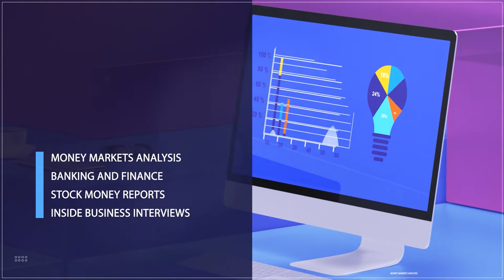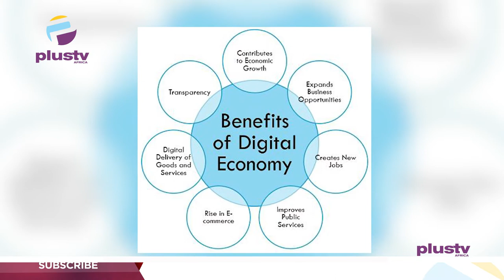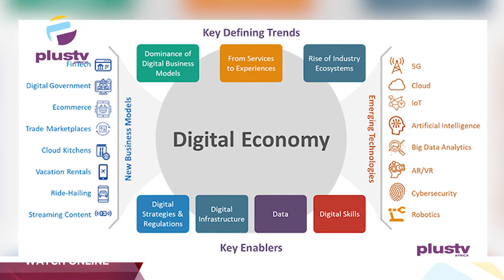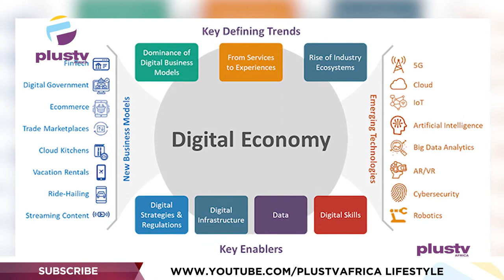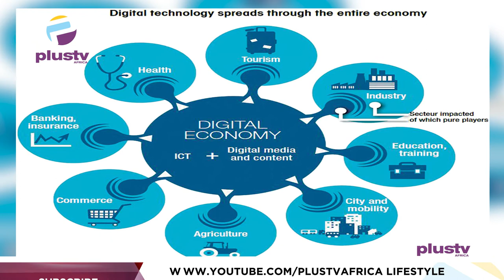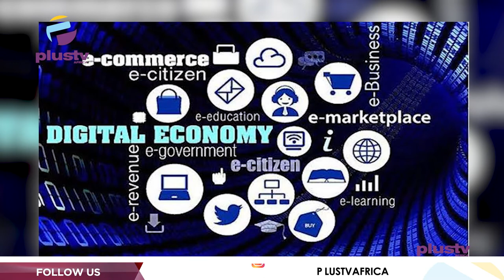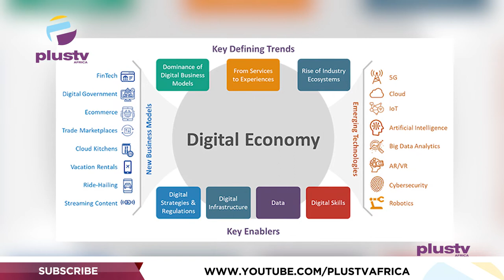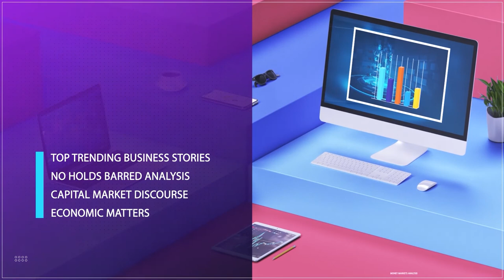Digital Economy: Issues Hindering Growth In Nigeria | BUSINESS INSIGHTS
Digital technologies offer an opportunity to unlock new pathways for rapid economic growth, innovation, job creation, and access to services that would have been unimaginable only a decade ago.
The World Bank has advised Nigeria and other African countries to focus on digital development as too many of Africa’s expanding youth population will be denied the opportunity to live up to their potential with the current incremental pace of economic and social advancement.

Bukola Olutayo, CEO Stellas Digital Bank Joined Justin on the show